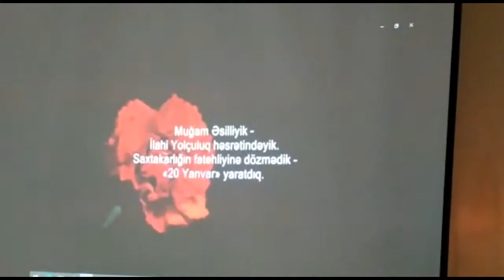"UMID YERI" SIĞINACAĞI, 20 YANVAR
umidyeri şehitlerdiridir uşaqxoru 20yanvar uşaqevi детскийдом Video-roliki hazırladı-Samire Tağıyeva, 2021 .